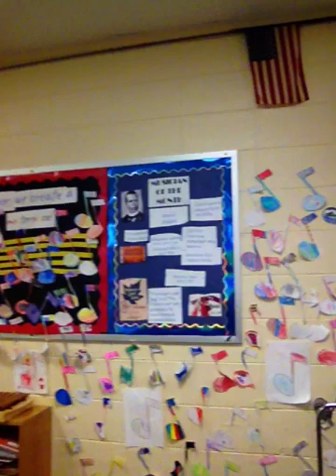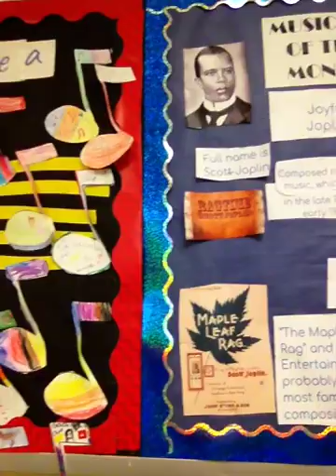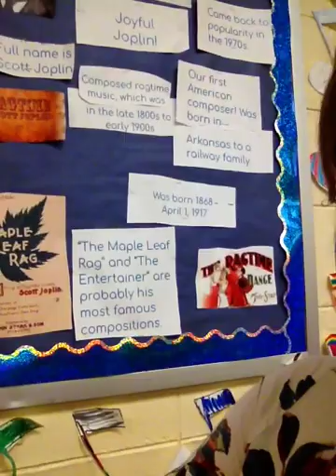Scott Joplin Facts